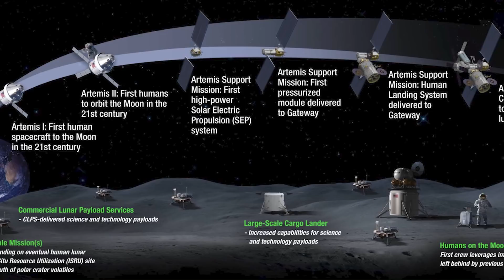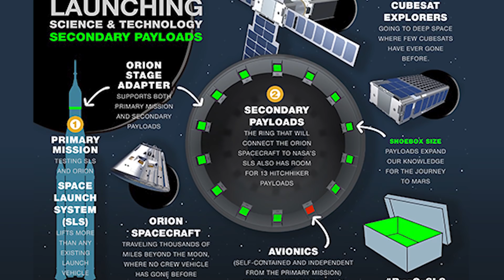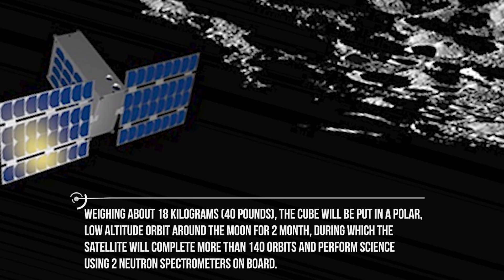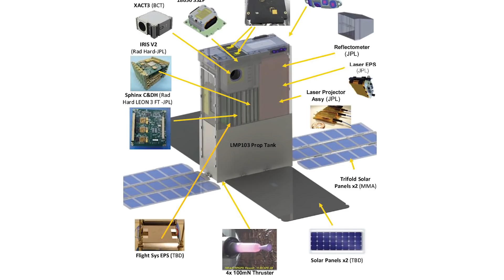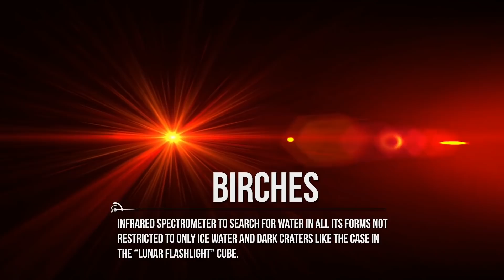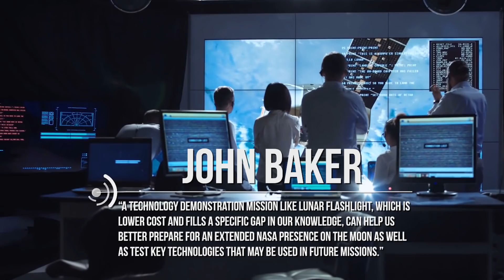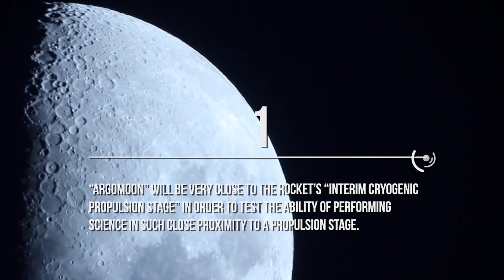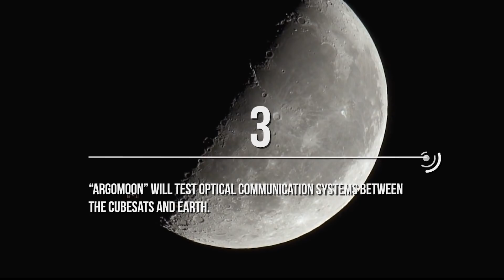Artemis 1 Mission: 13 Secondary Payloads On Board!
Going to the Moon back in the late 60s and 70s was a little bit rushed, with more politics involved than science. After all, it was a space race, and only for the sake of beating the Russians to the Moon. Nowadays, going back to the Moon is a possibility again, and it’s nothing but “rushed.”
The new Artemis project is putting Americans back on the Moon, and this time, they are going there to stay! Yes, you heard correctly!
American astronauts are going to stay on the Moon to perform scientific experiments in preparations to go to the red planet afterwards.
Today, we’re going to talk about the 13 secondary payloads that are going to be aboard the first Artemis mission back to the Moon; Artemis 1.
The Artemis 1 mission will be the first mission to the Moon, it will be an uncrewed mission used to demonstrate the readiness and efficiency of the different systems of the Artemis project (the Orion spacecraft, the Space Launch System rocket, and the reentry and recovery systems.)

Now, the 13 payloads that we mentioned earlier are all small satellites, so small in fact they are called “CubeSats”! You wouldn’t think a CubeSat would do much science, but believe me it will!

Actually, the idea of CubeSats aren’t exclusive to the Artemis project, they’ve been used before many times in low Earth orbits producing some pretty interesting science as well. So much so that “Avi Mandell”, a scientist in NASA’s goddard space flight center said back in 2015:

“I believe the future looks bright for science on CubeSats, due to their fantastic versatility. Once we understand how to design these platforms, the possibilities are endless as to what we can do with them.”

This time, the tiny satellites will put low Earth orbit behind them and hit straight to the Moon, exploring different orbits and different altitudes above the Moon which will allow for completely different and exciting science.

If you’re wondering how tiny CubeSats are, well, they are usually measured in “Units” or “U” which is the equivalent of 10 cm x 10 cm x 10 cm, and they can be any multiple of units, until 6 Units.

Besides being so small, CubeSats also have the advantage of being low cost, which enables different sectors (public, private, or even individuals) to build their own cubesats to be launched into space and explore.

But how will the CubeSats actually reach the Moon? We mentioned they'll be a part of the Artemis-1 mission, which means they will be on board the Space Launch System rocket.

More specifically, all of the 13 CubeSats will be connected to the “Orion Stage adaptor” which in turn is connected to the “Orion Spacecraft”, and when the rocket releases the spacecraft, the payloads will get released as well and each CubeSat will be on its way to take its place in orbit.

Now let’s talk about the CubeSats themselves, let’s start with the satellite called “Lunar Flashlight”, this satellite is very special because it’s going to be the first mission looking for water ice inside caters on the Moon’s south pole using a near-infrared laser.

The craters under study are so dark because they never see the Sun light which makes them the perfect hiding place for different kinds of molecules to get trapped.

The “Lunar Flashlight” will be in orbit around the Moon for 2 months and it will perform its science by shooting a laser beam into the dark craters, and the reflection off these craters would be met by 4 reflectometers on board the “CubeSat.”
The reflection would be analysed to figure out the composition of the crater, and the location of water ice.

Another aspect that makes the “Lunar Flashlight” so special, is that it will be the first CubeSat to use a green propulsion system, designed by NASA’s Marshall Space Flight Center and Jet Propulsion Laboratory, alongside Georgia Tech university.
The new green propulsion system is based not on hydrazine, but on a green monopropellant developed by the US Air Force Research Laboratory, the system will eventually weight only 6 kilograms (12 pounds) and can deliver over 3000 Newton-seconds of total impulse.

Credits: Ron Miller
Credits: Nasa/Shutterstock/Storyblocks/Elon Musk/SpaceX
Credits: JPL-CalTech/

Video Chapters:
00:00 Introduction
00:27 The Artemis Mission
01:19 Cubesats
02:40 How Will the Cubesats Reach the Moon?
03:12 Lunar Flashlight
04:35 Lunah - Map
05:31 Lunar IceCube
07:19 LunIR
07:47 Biosentinel
08:12 Cusp
08:33 NEA Scout
08:58 Three Winning Cubesat Design
10:31 Two International Cubesat